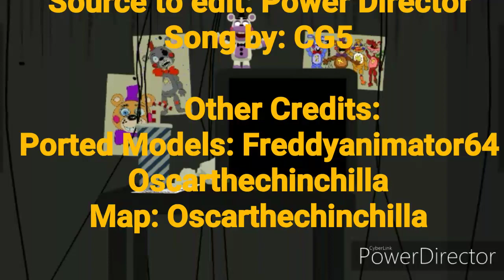Fnaf Mmd | Labyrinth | Song by: CG5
Sorry for the 2 week break...
I went on vacation.
So Forgive me.
Anyways Enjoy this video!
Credits:
Song by: CG5
3d Software: Mmd Agente
Source to edit: PowerDirector
Note:
The Images in the thumbnail was pasted by me,
but the images weren't by me.
Mmd Credits:
Rockstars: FreddyAnimator64
Scraps: FreddyAnimator64
Helpy: Oscarthechinchilla
Map: Oscarthechinchilla

(Don't ask for links pls)
Enjoy Everybody
and thanks for reading!